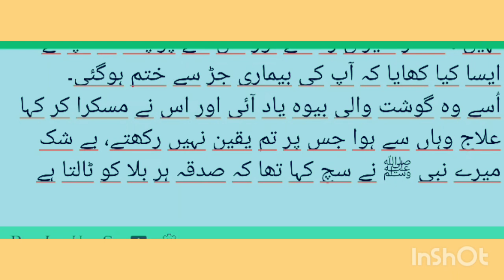Religion+(13)Islam ﻣﯿﺮﮮ ﻧﺒﯽ ﷺ ﻧﮯ ﺳﭻ ﮐﮩﺎ ﺗﮭﺎ ﮐﮧ ﺻﺪﻗﮧ ﮨﺮ ﺑﻼ ﮐﻮ ﭨﺎﻟﺘﺎ ﮨﮯ@evernew976